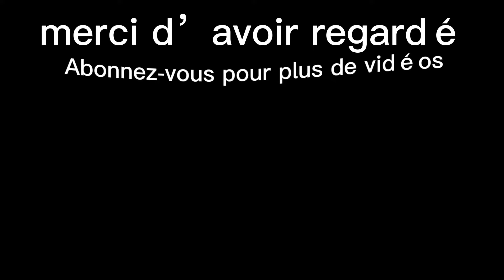TRY ON HAUL: h&m, zara, simons + mes items préférés de l'automne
D É R O U L E  M O I

Hello guys ✨
L'automne est de loin ma saison favorite, la température, les feuilles et surtout la mode. J'ai fait un peu de shopping dernièrement et voici les musts de l'automne

H&M
Simons
La Baie 🤎

L I E N S  A F F I L L I É S

A B O N N É S

353 abonnés - 11 octobre